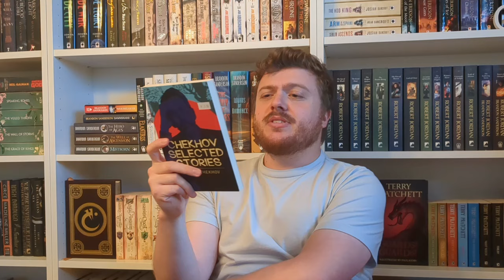Epic and Heartbreaking!! July Wrap-Up!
Books, stuff, crying, and such...

Intro - 00:00
The Book That Broke the World - 01:30
Know My Name - 04:10
Chekhov's Short Stories - 11:03
Reaper's Gale - 13:50
The Mercy of Gods - 17:18
The Voyage Out - 19:03
Edgedancer + little rant - 23:41
The Empress of Salt and Fortune - 31:22
The Spear Cuts Through Water - 33:44

Amazon Wishlist